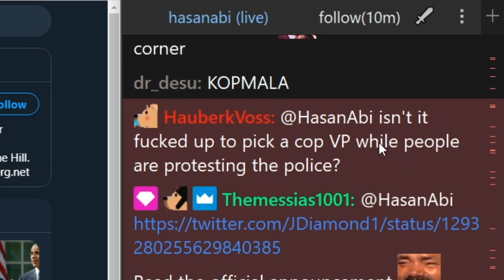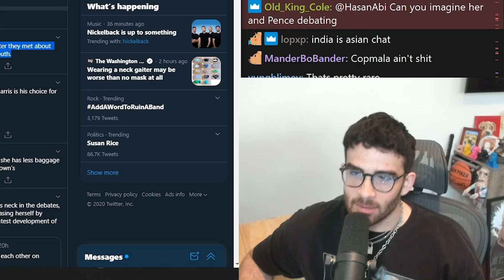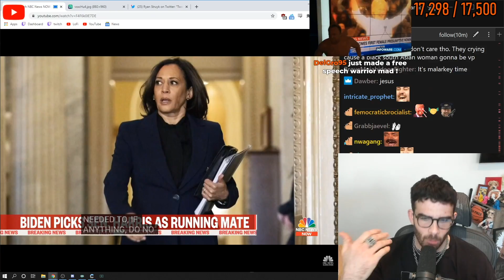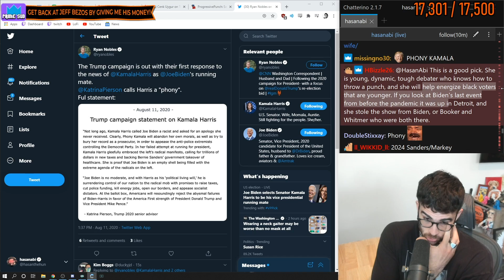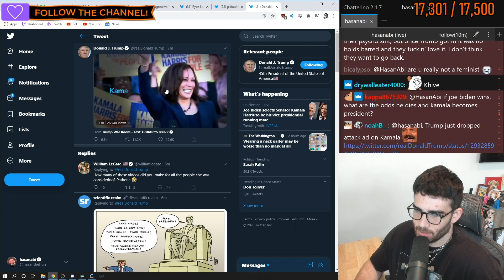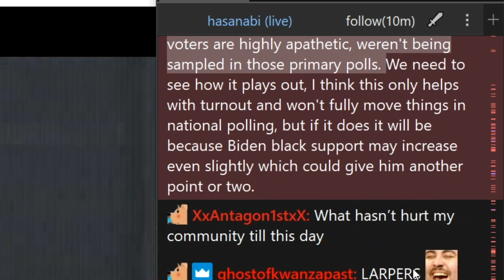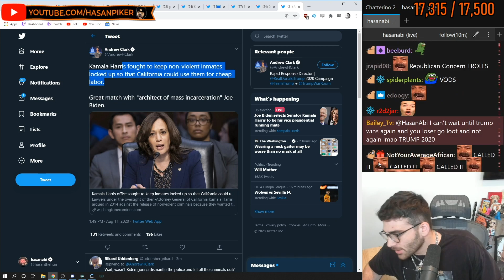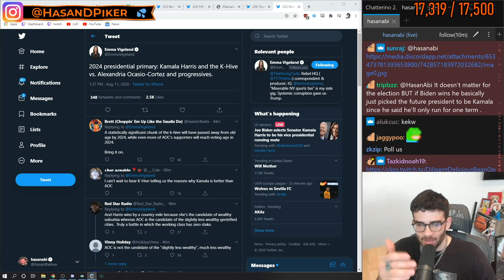Hasanabi Reacts to Kamala Harris as Joe Biden's VP!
JoeBiden has chosen KamalaHarris as his VP! What does this mean for the 2020 race?